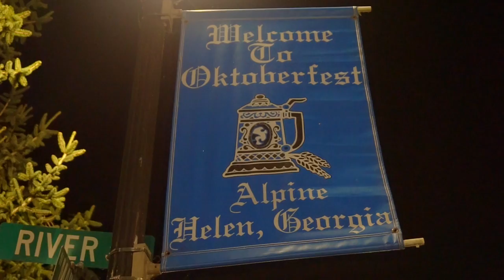ONCE MORE WITH FEELING, HELEN!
Road trip to Helen, Georgia for Labor Day weekend. This is my second day (and last night) of my trip.

Remember: I'm GIVING AWAY a PLAYSTATION 4 & GAMES for FREE to one of my subscribers at random when I reach 10,000 subscribers.

ADD ME TO YOUR SNAPCHAT @mynando